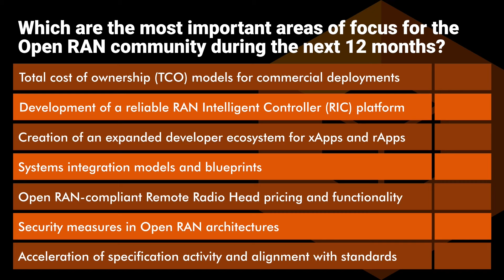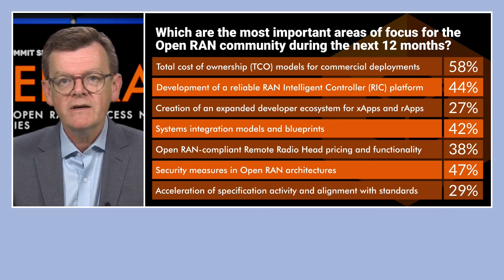The After Show Day 1 - Open RAN Summit 2022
The After Show was broadcast live at the end of Day One of the Open RAN Summit. TelecomTV’s Guy Daniels and Ray Le Maistre were joined by industry guest panellists for this question and answer session. Among the questions raised by our audience were:

What is Open RAN's most important objective and have we achieved it yet?
What is the most challenging issue encountered in the deployment of Open RAN today?
What is the TCO comparison of an Open RAN system vs a similar stack from established vendors?
What is Vodafone’s timeline for large scale commercial Open RAN deployment?
What considerations, if any, are being made for future 6G compatibility with Open RAN architectures?
Who will take the end-to-end responsibility for integration at the installation phase and in the long-run?

Featuring:
Aitor Garcia Viñas, RAN Strategy and Planning Manager, Vodafone
John Baker, SVP Business Development, Mavenir
Rimma Iontel, Chief Architect, TME Technology, Strategy and Execution Office, Red Hat
Constantine Polychronopoulos, Vice President of 5G and Telco Cloud, Juniper
Francis Haysom, Principal Analyst, Appledore Research

First Broadcast Live: June 2022